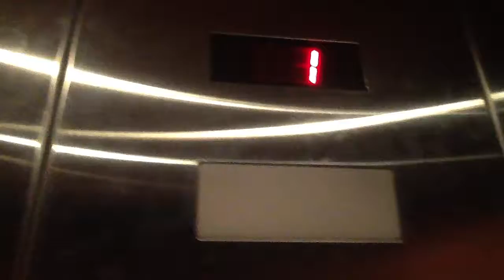Annoying Kone Hydraulic Elevator @ Marriott Marco Island FL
This elevator was such annoying.